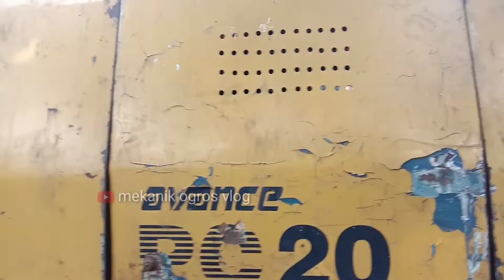Review excavator komatsu pc200-7 oplosan dengan pc200-5